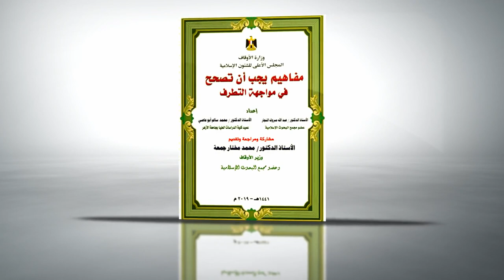مفاهيم يجب أن تصحح في مواجهة التطرف - 02 توصيات المؤتمر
بصوت الأستاذ/ السيد صالح